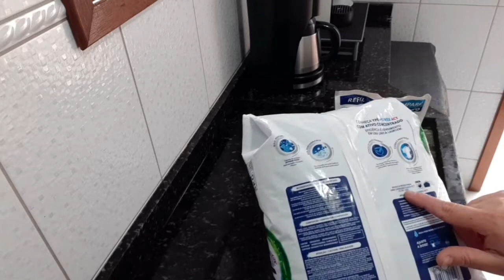Sabão Ypê Power Act